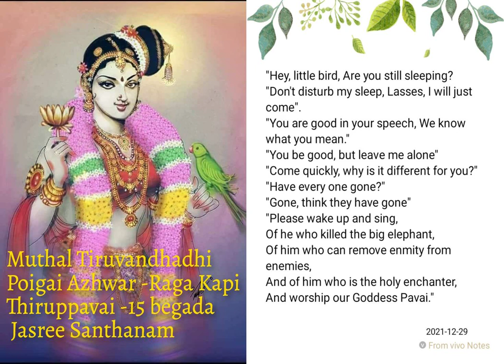Thiruppavai pasuram15 எல்லே இளம்கிளியே Ragam Begada BY Jayasree Santhanam Tiruvandhadhi Poigaiazhwar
Thiruppavai pasuram15 எல்லே இளம்கிளியே Ragam Begada BY Jayasree Santhanam tiruvandhadhi poigai Azhwar ragam Kapi
onrum marandariyEn Odaneer vaNNanai nAn
inru marappanO EzhaihAL anru |
karuvarangattuL kiDandu kaitozhudEn kaNDEn
tiruvarangam mEyAn tiSai ||
Meaning
A long time ago, when I was entrapped inside the womb, I had witnessed the Qualities of the Lord of Śrīraṅgam, and worshipped Him. I have not through the ages forgotten any of that experience. Lo, the Poor Of the earth, who are bereft of That knowledge. How will I forget Him now Who is lying on the Ocean?
திருப்பாவை - 15
எல்லே! இளம்கிளியே இன்னம் உறங்குதியோ?
சில்என்று அழையேன்மின் நங்கைமீர்! போதர்கின்றேன்
வல்லைஉன் கட்டுரைகள் பண்டேஉன் வாய்அறிதும்
வல்லீர்கள் நீங்களே நானே தான்ஆயிடுக
ஒல்லைநீ போதாய் உனக்கென்ன வேறுடையை
எல்லாரும் போந்தாரோ? போந்தார் போந்து எண்ணிக்கொள்
வல்லானை கொன்றானை மாற்றாரை மாற்றழிக்க
வல்லானை மாயனைப் பாடேலோர் எம்பாவாய்.
Thiruppavai pasuram15
Ellay! Illam Kiliye! Innam urungudhyo!
Chill enru azhayen min Nangaimeer! Podharukinren
Vallai un katturaikal pande un vaai arithum
Valleergal neengale! Naanthan aayiduga!
ollai nee podaai, unakkenna verudayai
Ellarum pondhaaro? Pondhaar pondhu ennikkol
Vallaanai-k-konraanai, maatraarai maatrazhikka
Vallaanai Mayanai-p-paadu-el or empaavaai